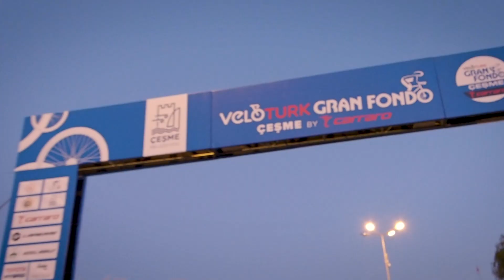Çeşme Gran Fondo Toyota Hybrid Parkuru 2019 | Asla Durma Vlog601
Vlog601 // Türkiye'nin en büyük amatör bisiklet yarışı olan Velotürk Çeşme Gran fondo da bu yıl da Toyota Hybrid parkurunda yarıştım. Ama ondan önce uzun parkurda yarışacak arkadaşları uğurladım. Bu yarışı genelde 67. ve yaş kategorimde 8. olarak bitirdim. Veee

Speedo
Julbo

Kullandığım Araba : Toyota Corolla Hybrid
Kullandığım Ana Kamera: Olympus OM-D E-M1 Mark II
Kullandığım Lens: Olympus M.Zuiko Digital ED 12-100mm 1:4 IS Pro Lens
Aksiyon Kamerası: Sony Fdr-x3000r
Kullandığım Saat: Suunto Spartan Ultra Stealth Titanium
Koştuğum Trail Ayakkabı: Salomon S/lab Sense Ultra 2
Koştuğum Yol Ayakkabısı: Salomon Sonic RA 2
Kullandığım tabanlık Footbalance

LİNKLER